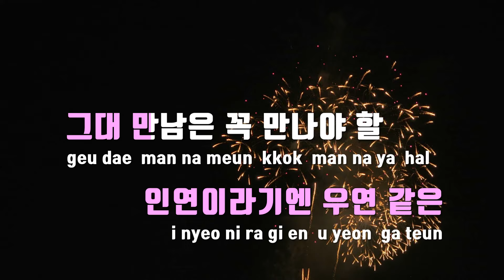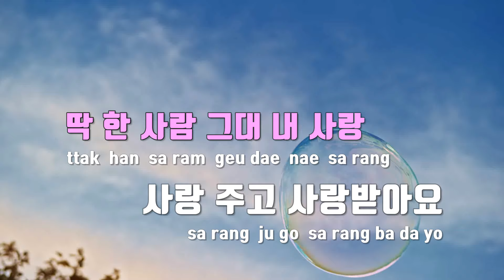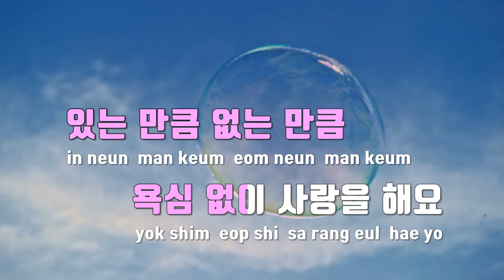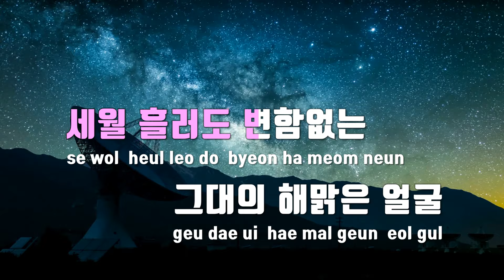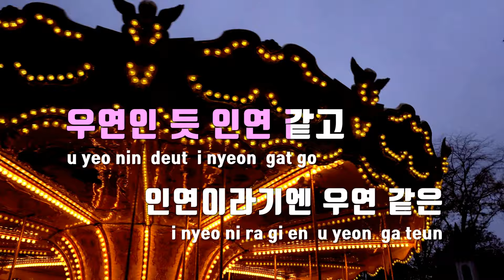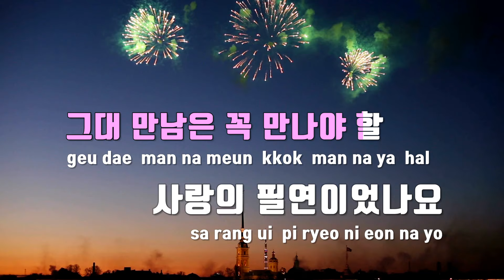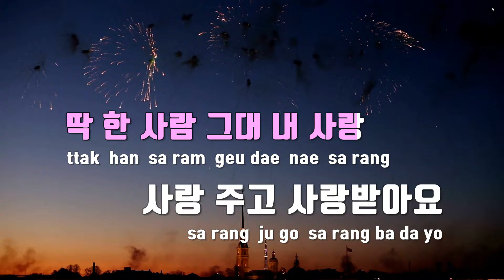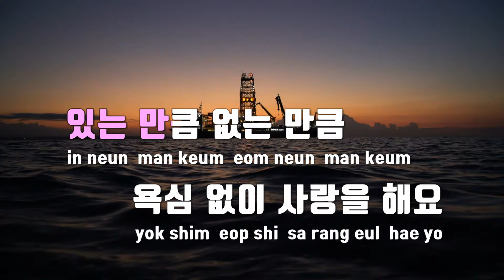[TJ노래방] 사랑은요 - 김용길 / TJ Karaoke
사랑은요  --  김용길